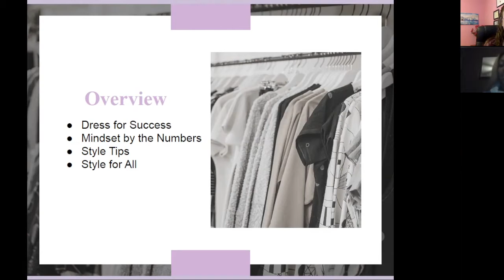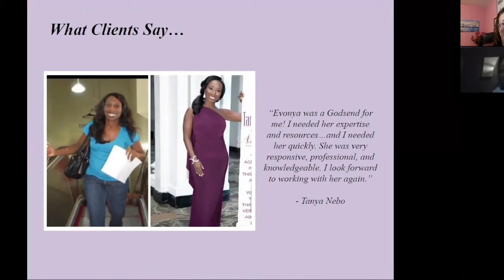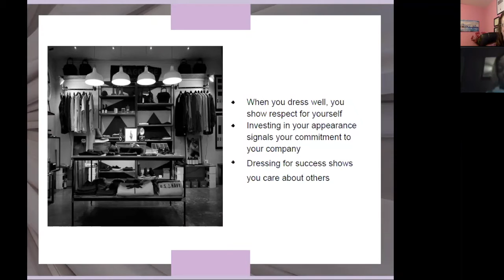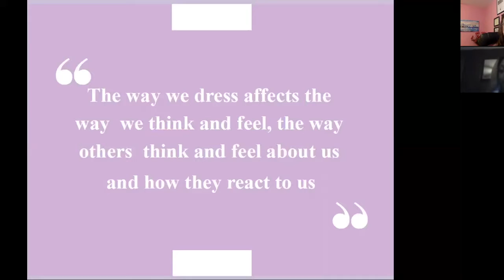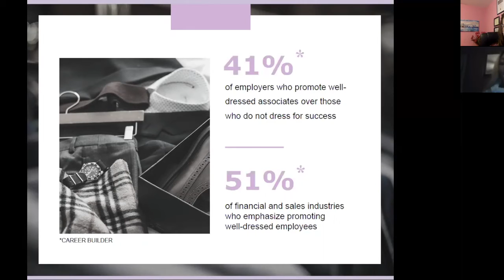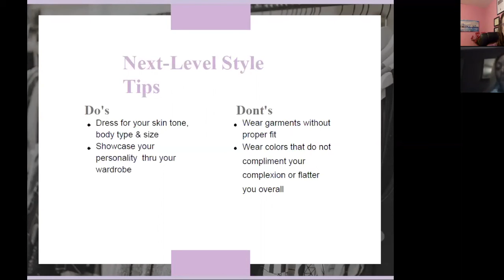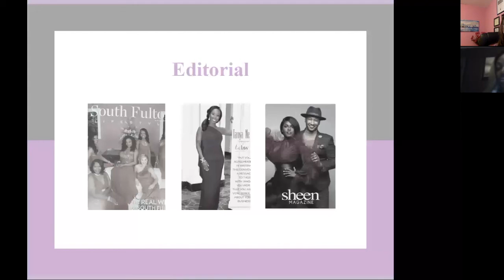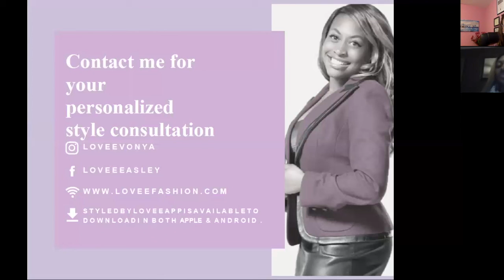Dress For Success With Evonya Easley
In this episode, we speak to  From Evonya Easley Love E Fashion
Love gives us some great style tips and also includes information on industry statistics.

Love offers an app.

Clicking the bell alerts you to when new videos are uploaded.

Need a website builder and email provider Plus a ton of tools to help your business grow!

Get ideas and grow with a free consult!
These ideas all provide ways to make money as you help your business or your clients business grow. The goals is to increase your online presence and make money online.💰

Use these tools to make money online and grow an online presence. You will get some ideas on how to make money in this video.

*Trying to increase your online presence?*

There is no better product on the market that is affordable, cost effective and able to give you the tools you need to build an online presence and make money online. In addition, the platform pay structure will help with multiple streams of income.💰

Other video topics that may interest you.

How To Make Passive Income Online in 2019

We cannot guarantee any income.